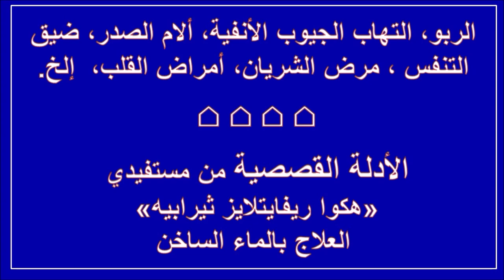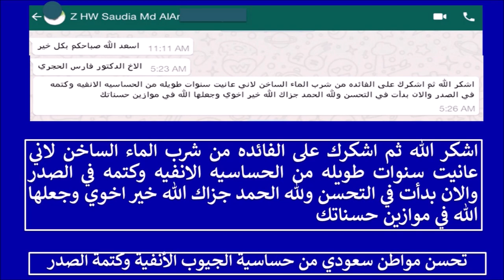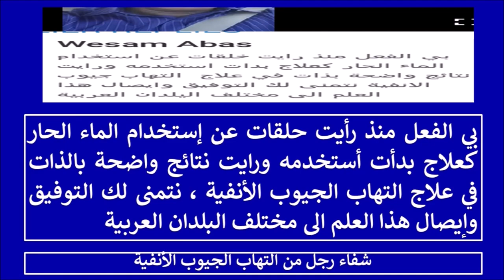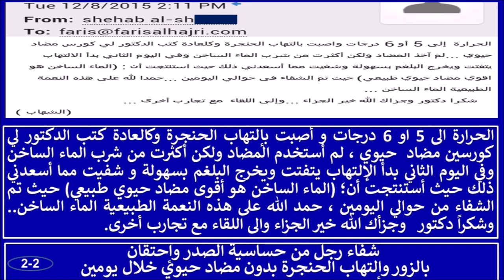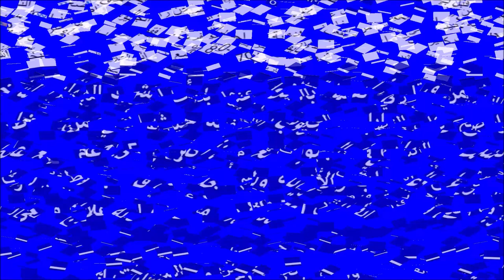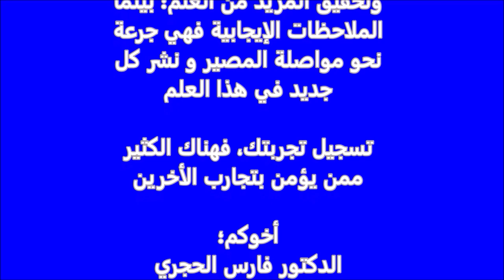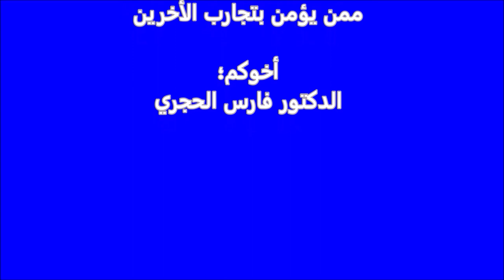الربو،التهاب الجيوب الأنفية،أمراض القلب...جزء(1)- أدلة قصصية - الطب الهاكواباثي؛ ؛ د. فارس الحجري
الأدلة القصصية من مستفيدي
«هكوا ريفايتلايز ثيرابيه»
العلاج بالماء الساخن

الربو، التهاب الجيوب الأنفية، ألام الصدر، ضيق التنفس ، مرض الشريان، أمراض القلب،  إلخ.

سيدي الكريم ، سيدتي الكريمة؛

الحمدالله رب العالمين، جلت قدراته؛
الذي جعل الماء الساخن دواء سهل ورخيص ومتوفر للجميع؛
الحمدلله رب العالمين، جلت قدراته؛
الذي جعل الماء الساخن السائل الوحيد الأساسي أول ما نفخ من روحه الى هذا المخلوق العظيم وهو "أنت"
الذي أنعم الإنسان بإكتشاف الإعجاز العلمي للماء الساخن في القرآن الكريم، وبالتحديد "سورة الواقعة"؛
الذي أنعم الإنسان بإكتشاف الإعجاز العلمي في علم الإحياء البشري، عما يحملها هذا السائل الرباني العظيم "الماء الساخن" من مكوناته في إعادة إجياء جسم الإنسان الجسدي والعاطفي والعقلي والروحي،

وبهذا، تتواصل الجهود، والشكر موصول لكل من تقدم والذين يواصلون تقديم أدلتهم القصصية من خلال تجاربهم الشخصية ، أولاً الشكر لله ، وثانياً الشكر لمن سعي في توصيل له هذه النعمة الربانية، وأخيراً لكل من اجتهد في سبيل الله في نشره بجميع الوسائل المتاحة.

معاً ، العالم سينعم بنعم الصحة الوفيرة والعافية والعمر المديد، وتنعم البشرية بحياة كريمة وصحية وتتقلص الحروب والنزاعات البشرية ، والفقر، والأمراض الجسدية والنفسية والعقلية والروحية، والكوارث الطبيعية، بإذن الله وتوفيقه، جلت قدراته.

الأدلة القصصية من مستفيدي «هكوا ريفايتلايز ثيرابيه» العلاج بالماء الساخن، لأمراض؛
الربو، التهاب الجيوب الأنفية، ألام الصدر، ضيق التنفس ، مرض الشريان، أمراض القلب،  إلخ.-الجزء الأول